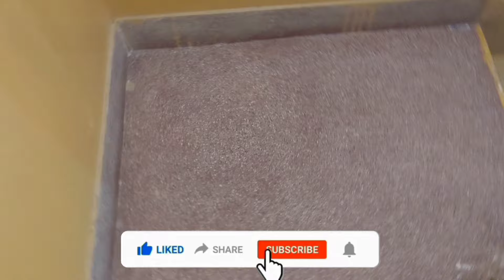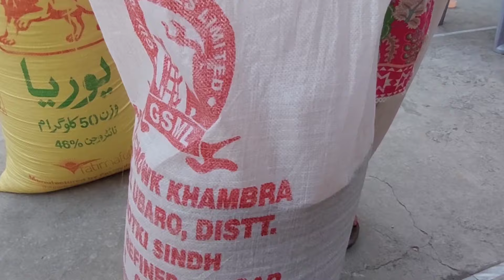🌹Andi ur barish aj kal pro max howya phara hai || village life vlog || punjabi cheema vlogs 💯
In this video:
village food
village cooking
village life
village
village cooking channel
village recipes
village woman
village channel
village food
indian village food moopunjab lifestyle
pakistani fatima
daily routine
village life
London
America
Canada
USA
Punjabi family
Punjabi culture
India
Indian village life
Indian family
Indian culturestreet village food
vlogs punjabi
punjabi family
rural pakistan
vlog village life
Pakistan punjab
punjabi village
happy punjabi
punjab lifestyle
punjab countryside
Punjabi illage morning lifevillage morning life
malayalam
vlogs punjabi
punjab lifestyle
Punjabi mini vlog
family vlog
kishwar family vlog
family vlog kishwar
kishwar family
kishwar Shahzad
kishwar village vlog
kishwar morning routine
Pakistan village life
morning routine
daisy life
daisy lifestyle
village life routine
mud house life
mud house life in pakistan
kishwar village food
desi tarike se gajar ka halva aur muli ke paraathe aur
sal sata makkhanPakistan most beautiful village
vlogs punjabi
punjab lifestyle
pakistani fatima
daily routine
village life